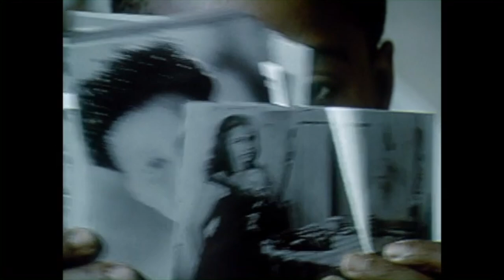The Watermelon Woman (1996) by Cheryl Dunye, Clip: Cheryl flicks through photos of Watermelon women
The image: The way Cheryl shows US the shots of all those women relegated to stereotypical roles in the movies is very powerful - especially the various glimpses of Cheryl's face we also get - and then the look of real sadness at the end after she has finished her demonstration is pure cinema...

And then it ends so wittily with that 1930s type Iris shot so beloved of directors in those days!

PRESS LIKE!!!